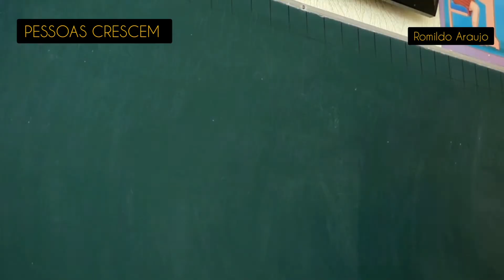DEPRESSÃO E ANSIEDADE, COMO VENCER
Nesse vídeo vou falar de alguns estragos que a depressão e a ansiedade podem causar. Mas também daremos dicas práticas para você ou seu amigo vencer esses inimigos. Esse é o tema: DEPRESSÃO E ANSIEDADE, COMO VENCER.

Obs: Baseado no caso real de quem quis vencer a ansiedade e a depressão.

Lindo vídeo Fórmula da felicidade, clique aqui 😉⬇️👇🏽